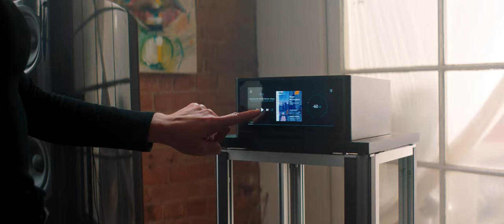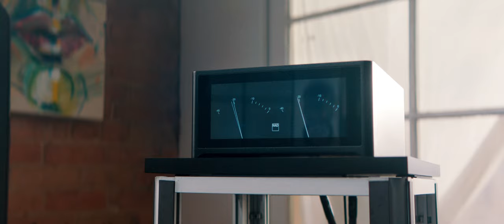NAD M10: Statement of the Art - “Haydn’s London Symphony No. 104”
Experience the art behind the art with Toronto artist, Melanie Keay, as she lets her music and the high-fidelity sound of the M10 drive her creativity and help her paintings come to life in a three-part series.

The new NAD Masters M10 is a BluOS Enabled integrated amplifier that challenges what a stereo amplifier should be. Beautifully designed in sleek black with a smooth-glass touch panel display and finished with solid brushed aluminium, the 100-watts per channel amplifier is a refreshing and contemporary minimalist departure from standard amplifier industrial design. Inside the chassis is NAD’s award-winning HybridDigital™ amplification technology fused with BluOS wireless multiroom streaming and app control, and state-of-the-art DAC technology, delivering MQA music, lossless music streaming, and hi-res music libraries with legendary clarity and sonic depth.

Music: "London" from Haydn: Symphony No. 104, Schumann: Symphony No. 2
From the album "Radio-Sinfonieorchester Stuttgart des SWR"